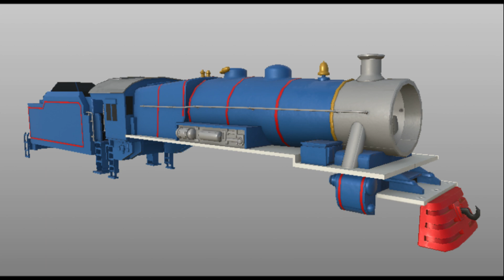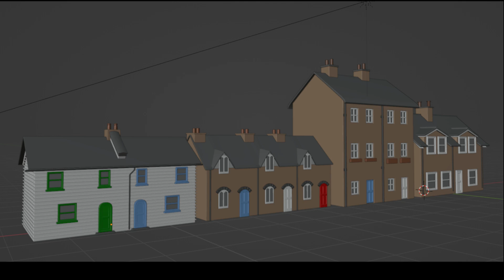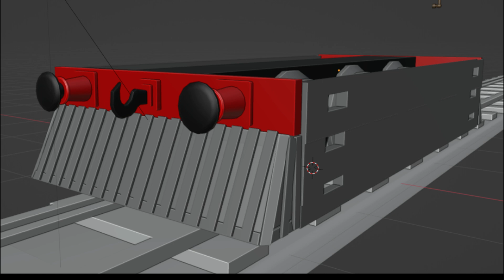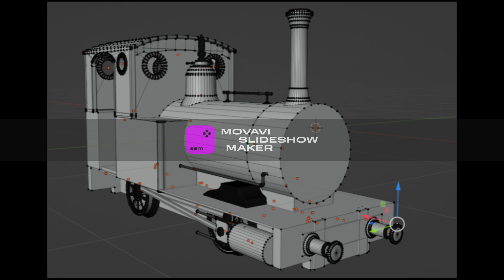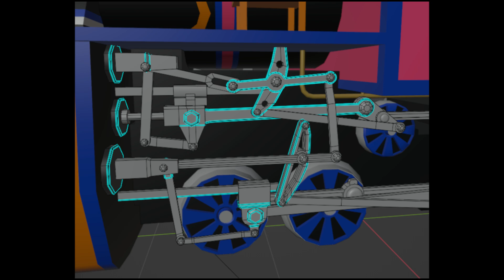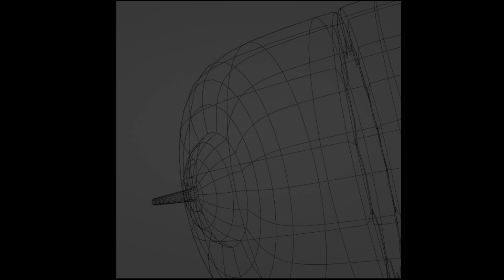Sodor Online BTS Photos P2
Indignation is made by DPZ, RonBrazy, and Jack Orange.